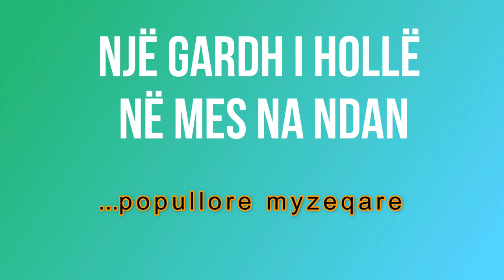Kaba me klarinete-Qani Maledhi